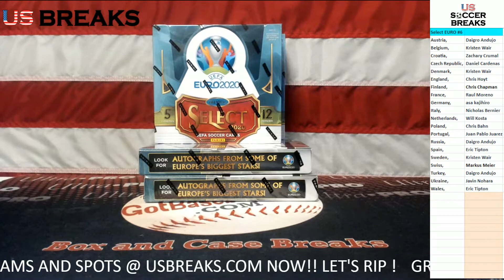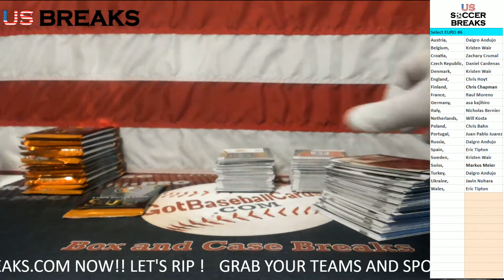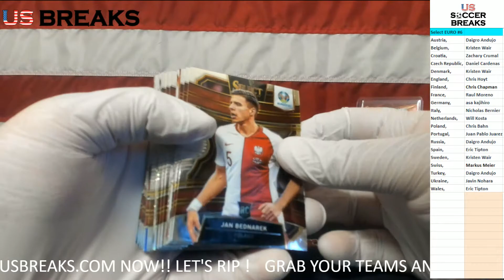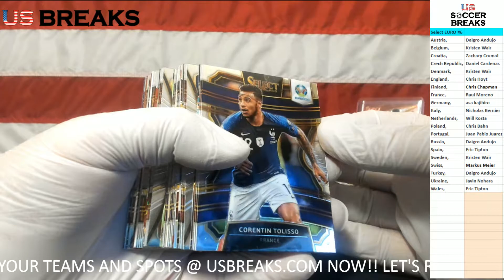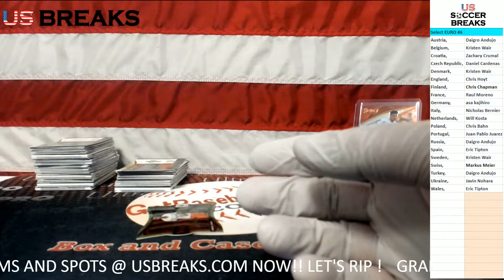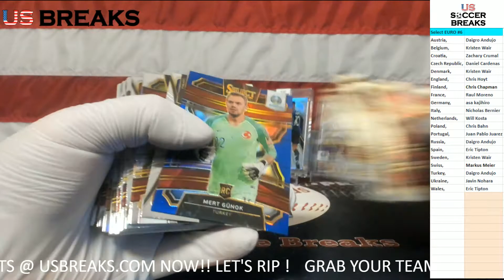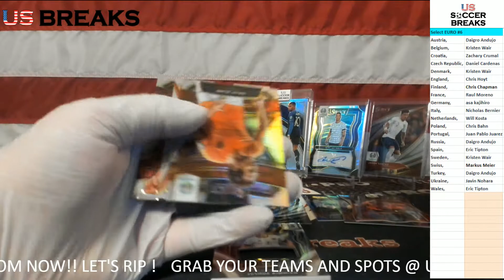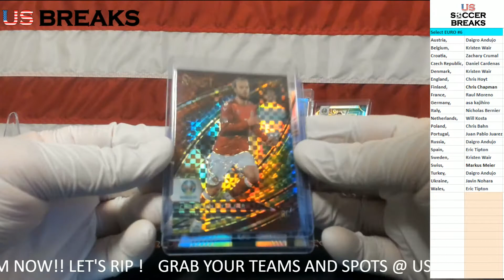2020 Panini Select UEFA Euro Soccer 4 Box Mixer 2 Hobby Boxes + 2 Hybrid Boxes PYT #6